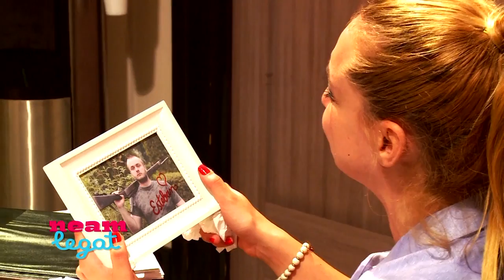Ardelean & Neinteles - episodul 3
Ultimul din cele trei eposoade ale telenovelei Ardelean si Neinteles.
Din distributie fac parte:
Adrian Nicolae, Cosmin "Micutzu" Nedelcu, Ioan "Nelu" Cortea, Stefan Pavel, Victoria Raileanu, Eliza Georgescu.

Episodul face parte din proiectul Neam Legat, Prima TV

scenariul si regia - Ioan "Nelu" Cortea
producator - Georgiana Popescu, Monica Stoian
DOP - Vlad Aneste
a.d. -  Mihaela Costache
sunet -  Sorin Grosu
editori montaj - Mihail Mihai, Marius Robu

Multumim intregii echipe Neam Legat pentru efortul depus!